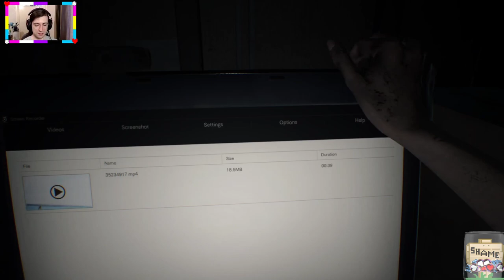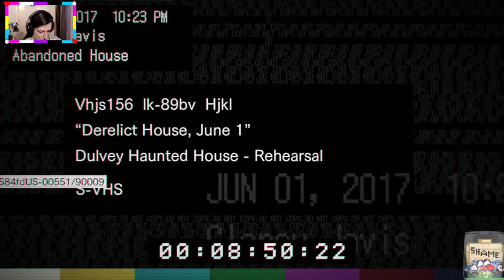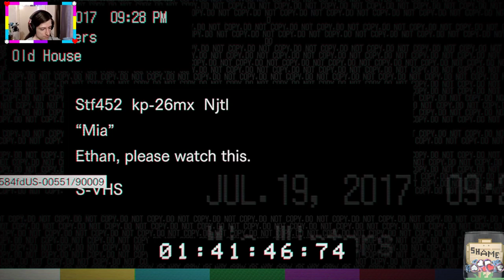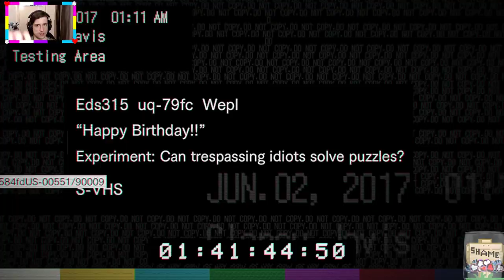Resident Evil 7: Biohazard #1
First-person horror and dry witticisms await in my playthrough of Capcom’s seventh main Resident Evil game.
Thumbnail made using an in-game screenshot.